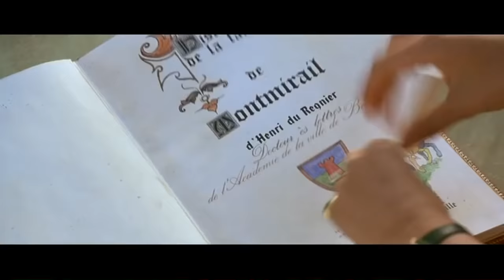Les Erreurs (Moyenâgeuses ?) dans Les Visiteurs | Faux Raccord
Une ribambelle de faussetés et de cochonnailles messire !